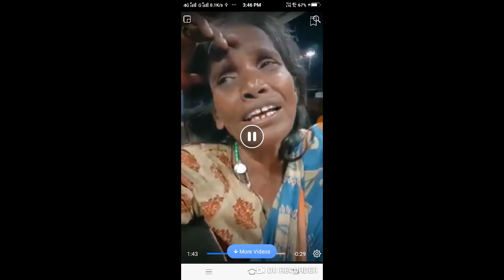Ek Pyar Ka Nagma Hai Renu Mondal Song ViralRenu Video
ek pyar ka nagma hai maujo ki rawani hai

renu mondal song
viral renu mondal song
renumondal
viralrenu
ekpyarkanagmahairenumondal

PD Prakash Vlog